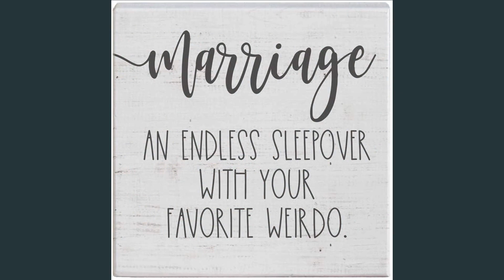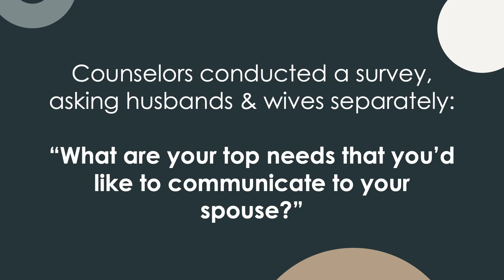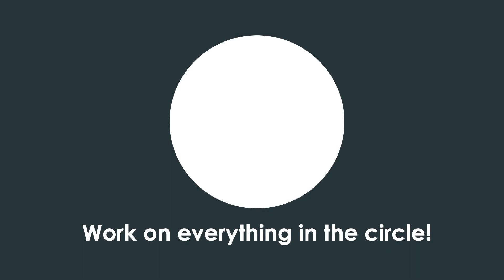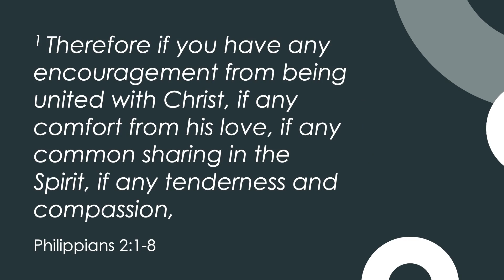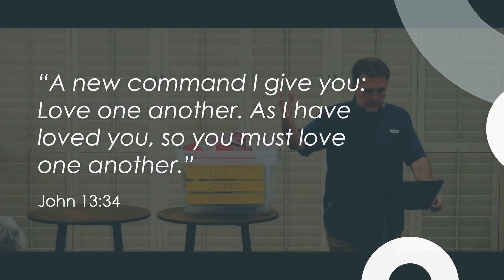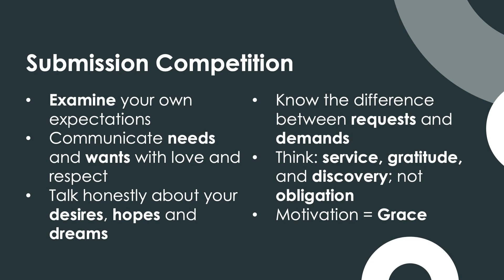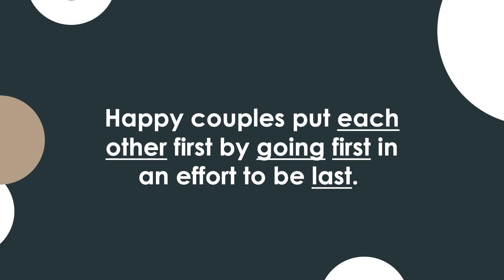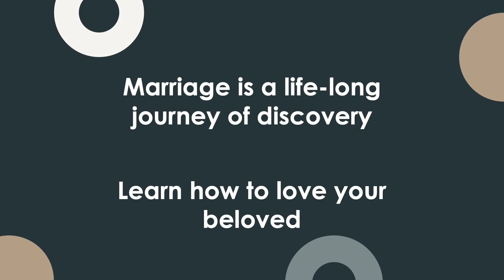Online Class| Marriage Matters, Part 1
Online Class - Uplift On Rebroadcast taken from live recording on 7/12/23
The Conversation is now "Uplift On Rebroadcast" aired on this channel |  7-16-23
Premieres every Sunday at 10am Central time for about 30 minutes.

Share this class with your friends & family. It may be just what God wants them to hear!
You can then have a CONVERSATION with your friends or family about this class!

Series: Mixtape
Today's Topic: MARRIAGE MATTERS – Great Expectations
Speaker: Shane Gage, Connections and Pastoral Care Minister
Scripture Reference: Philippians 2:1-8,John 13:34, Ephesians 5:21

1)  Deal with your Marriage Myth

2)  Examine your Expectation

3)  Begin a “Submission Competition”

Communicate needs and wants with love and respect
Talk honestly about your own hopes, dreams, and desires
Know the difference between requests and demands
Cultivate an attitude of gratitude
Think service and gratitude, not obligation
A covenant, not a contract
Motivation = grace

Marriage is a lifelong journey of discovery …
Learn how to love your beloved!

QUESTIONS?

Please share this class with someone you think needs or wants to have solid information about theology and Jesus.

Be sure to worship with us at 8:30am or 11am! Use the links to share the service with a friend! Or watch on rebroadcast. Check the Schedule Tab for times.
Join an Online Connection Group. It’s a great way to meet people, do a bible study and grow in your relationship with Christ!